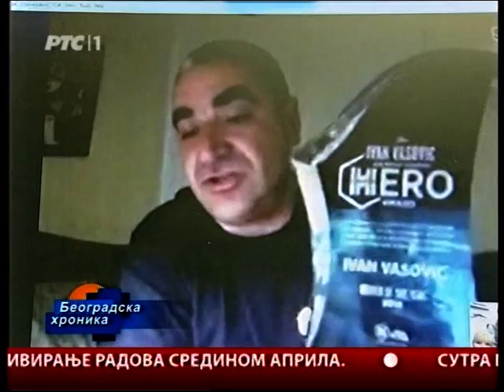Naš heroj iz L.A.